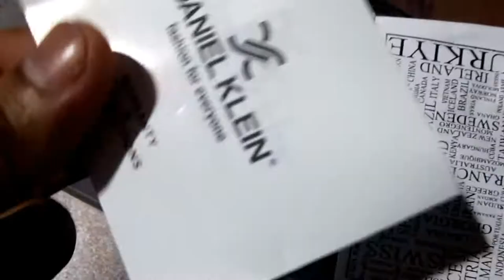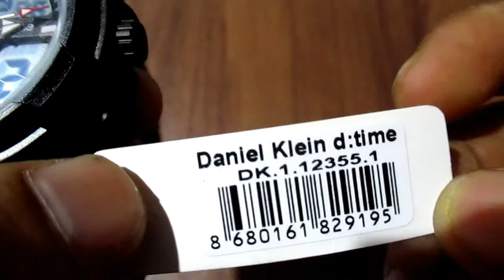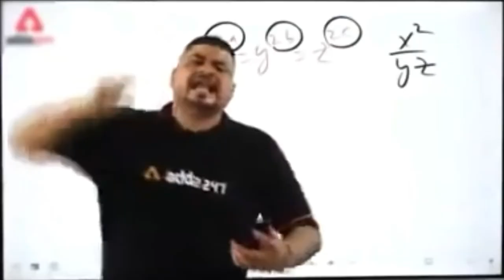Gunmetal Watch DK.1.12355-1 | Lucky Store | digital watches for men | Digital watch unboxing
Daniel Klein Analog-Gunmetal-Watch DK.1.12355-1 | Lucky Store | How to buy DK watches?
DK.1.12355-1 d-time Gents Digital Watch - For Men

Regards this video :-
Hello everyone, in this video I will tell you about DK watches brands

Here is some link for purchasing this watch :-

1.  My Camera
4.  My Laptop
12. Cold Shoe
13. My Gorilla

Jai shankar maharaj                    Jai Bajranbali